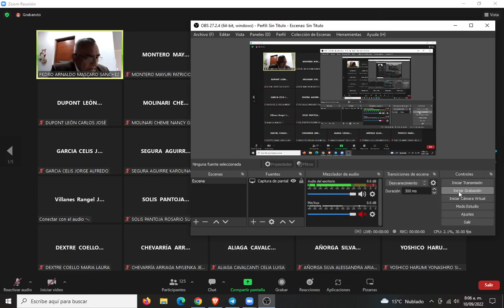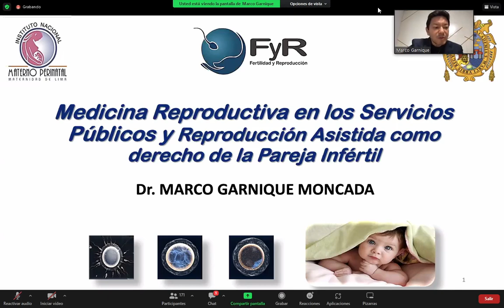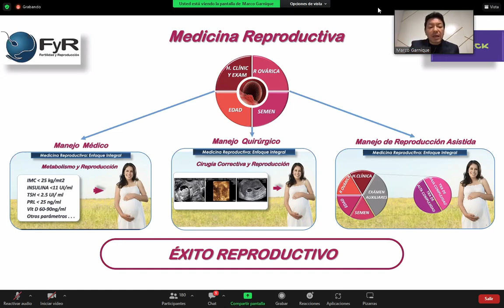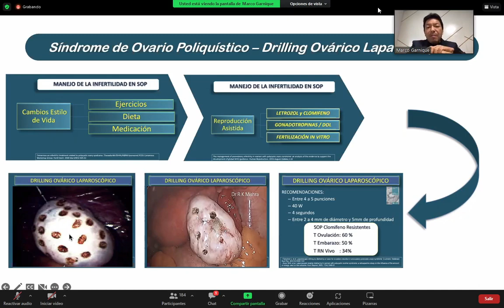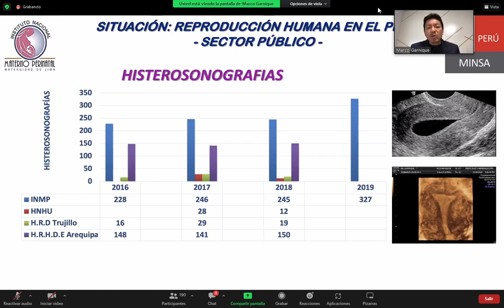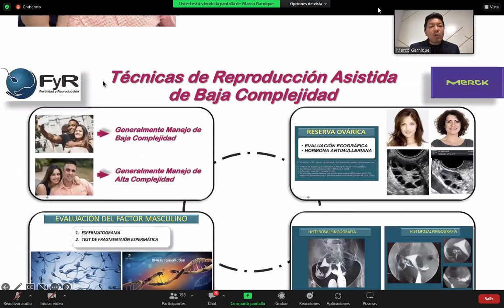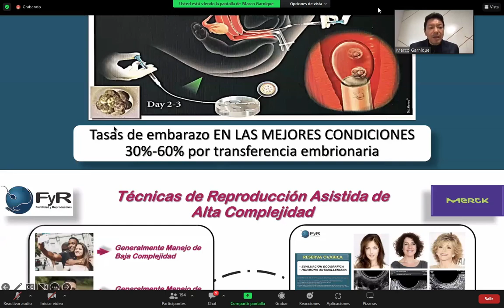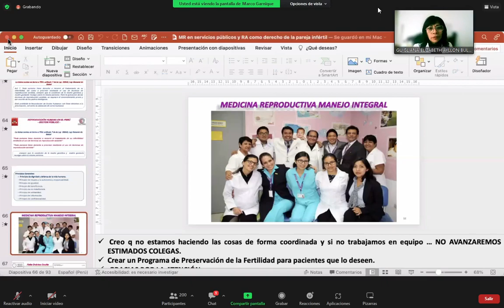CONFERENCIA 03 GINECOLOGIA